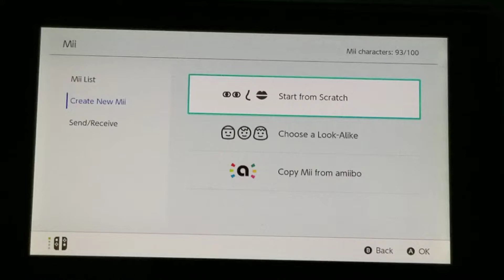Nintendo CPU Wii U Mii Character: Guillermo Mii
Let's Create Mii Characters with CPU Wii U Guillermo Mii.